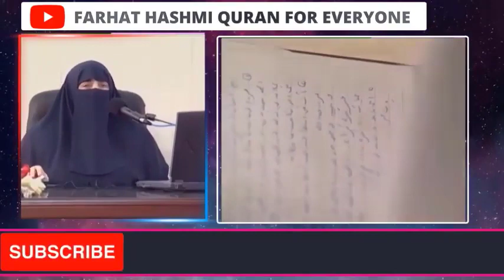Ghar k kam karny k doran ye parh liya karn barkat hi barkat ho gi | By Dr Farhat Hashmi